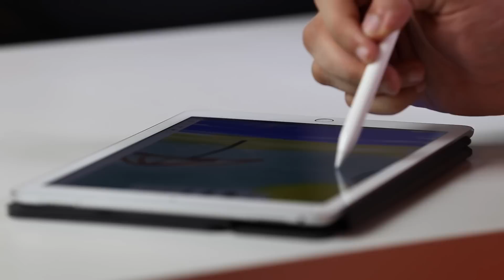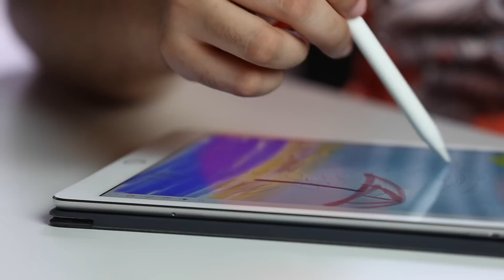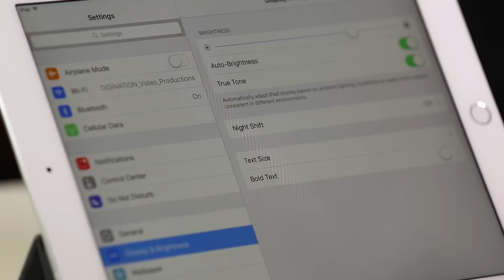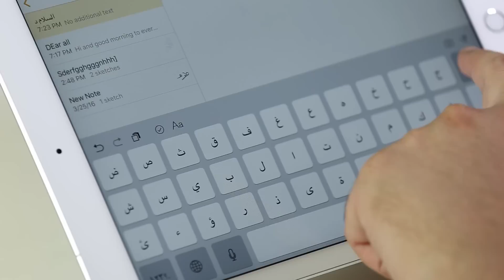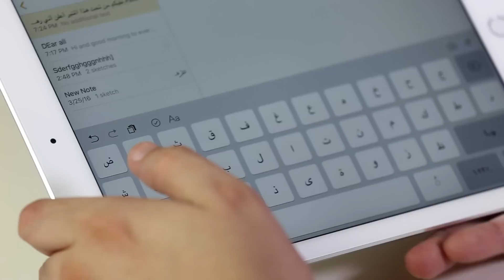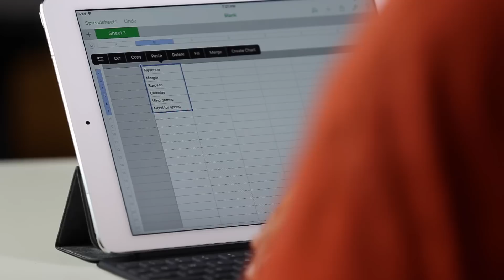لوحي أبل الجديد iPad Pro بحجم 9.7 انش يتألق في مراجعتنا الرسمية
نقدم لكم اليوم المراجعة الكاملة و النهائية للوحي أبل الجديد iPad Pro بحجم 9.7 انش و بمواصفاته الجديدة.